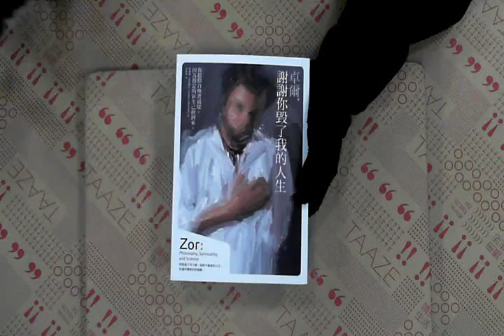TAAZE｜卓爾，謝謝你毀了我的人生 二手書書況 9789866362446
TAAZE｜讀冊生活網路書店「卓爾，謝謝你毀了我的人生」，找二手書請至